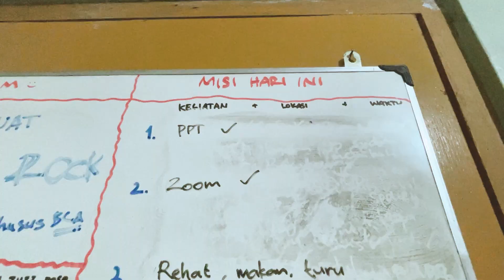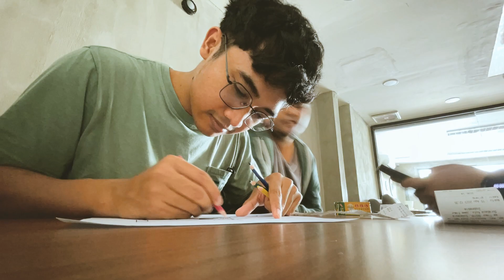Vlog Sabturday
Kali ini lebih dari sekadar Sabtu! Judulnya aja yang vlog sabtu, tapi isinya rekapan video yang ada di hapeku xixixi. Enjoy. Stay yosh, terserah!

Yosh! Terserah - Vlog Sabturday

Terima kasih sudah membaca deskripsi!